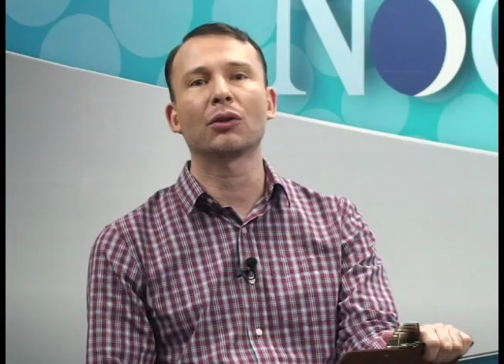Las violaciones a la ley electoral de cara a las elecciones municipales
Haydeé Castillo, miembro del consorcio Panorama Electoral, habla sobre el informe que publicó esta organización sobre las violaciones a la ley electoral de cara a las elecciones municipales del 5 de noviembre.